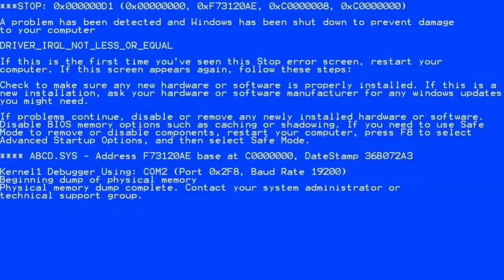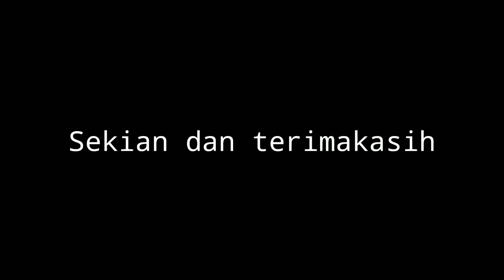Bella Ciou || Musik Free fire yang VIRAL di TIKTOK Full bass